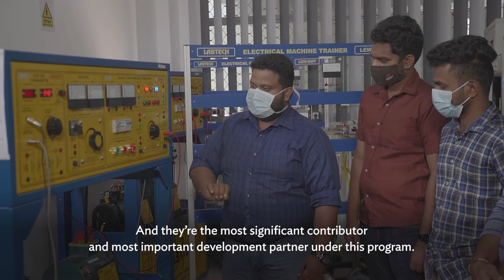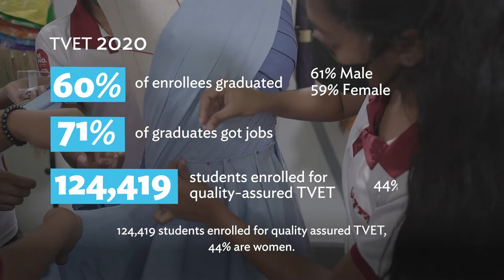Building Skills and Future of Sri Lanka’s Youth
The ADB Skills Sector Enhancement Program (SSEP) in Sri Lanka is supporting the government’s Skills Sector Development Program (SSDP) to build an efficient skills development system to meet labor market demand, increase gainful employment of the youth, and contribute to human capital development.

The SSEP is improving the quality of the technical and vocational education and training system (TVET) in Sri Lanka. It is increasing TVET access and participation, strengthen partnership with skills training providers, and introduce policy, institutional, and operational reforms.

Chapters:
00:00 Building Skills and Future of Sri Lanka’s Youth
00:45 ADB’s Skills Sector Enhancement Program is working with the government of Sri Lanka to improve the TVET system
02:10 SSEP TVET graduates and enrollees in 2020